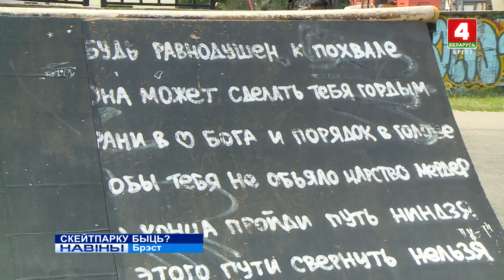СКЕЙТПАРКУ БЫЦЬ? (Відэа)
Упершыню ў гісторыі ў наступным годзе пройдуць спаборніцтвы па скейтбордынгу на летніх Алімпійскіх гульнях у Токіа. Пры гэтым, развіцце такога спорту на “колах” у Брэсце выклікае пытанні. Адзіная скейт-пляцоўка – ў парку першага мая. Ды і яна не самая зручная. Ці з’явіцца новая?